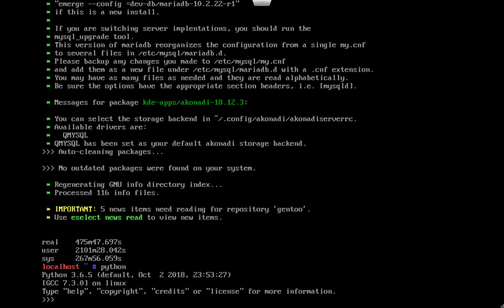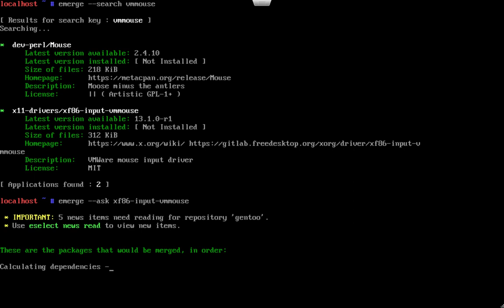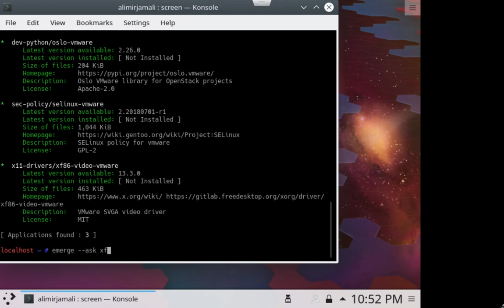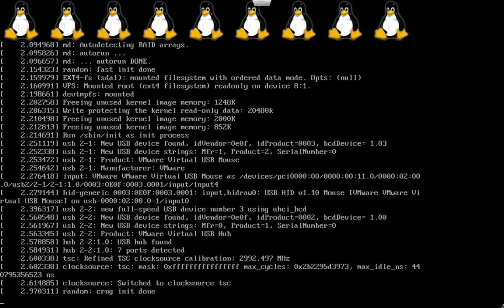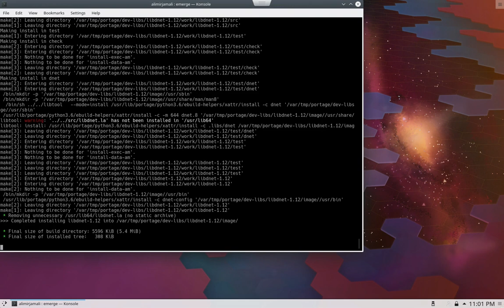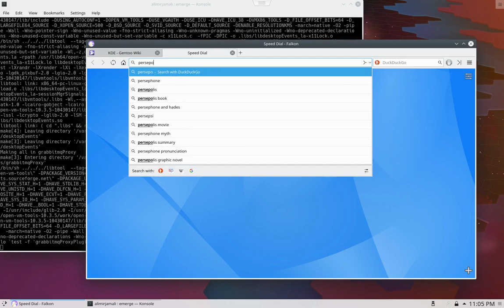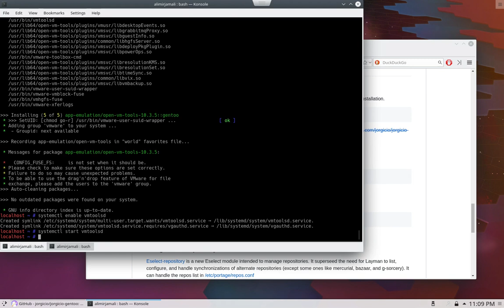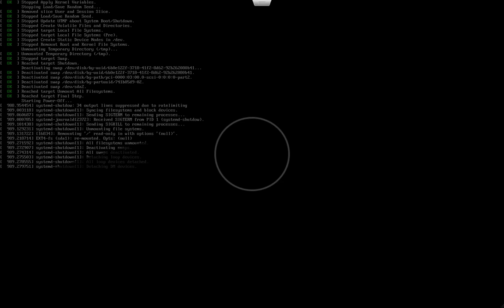آموزش جنتو - قسمت چهارم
قسمت چهارم (و پایانی سری اول): وارد شدن به محیط کی‌دی‌ای، نصب درایور کارت گرافیک و ماوس. یک سری توضیحات نهایی در خصوص یوزفلگ‌ها و برنامه برای آینده.